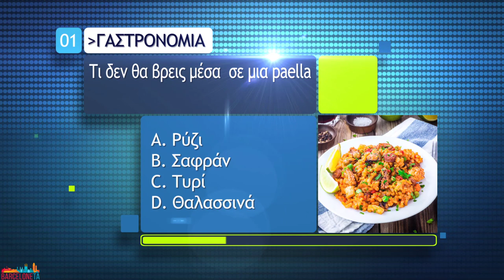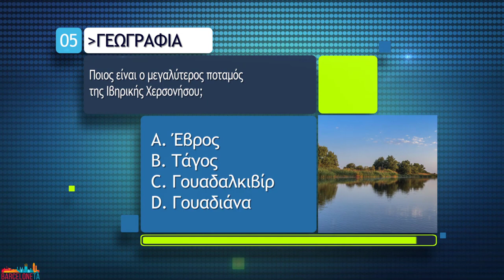Ισπανικά μαθήματα: Πόσο καλά ξέρεις την Ισπανία (4)